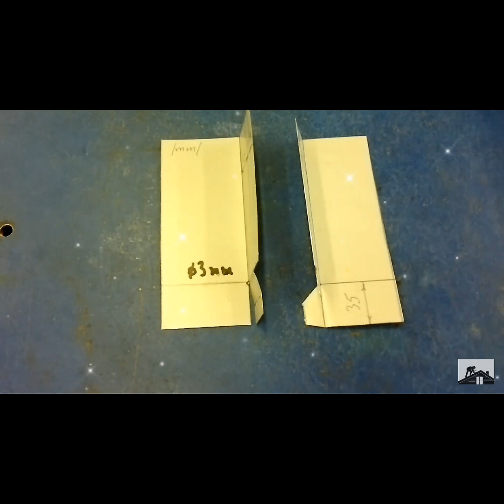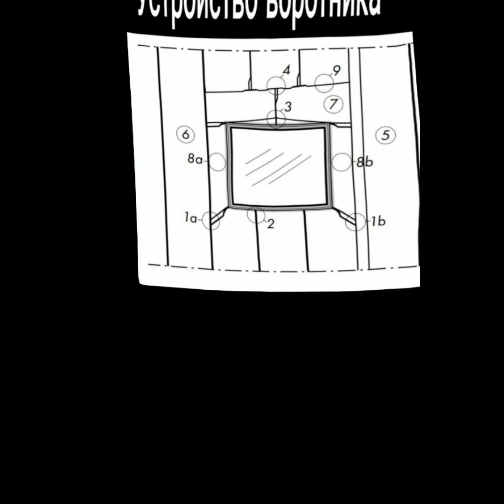💗ФАЛЬЦСТАРТ сказал НА СТАРТ❗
ФАЛЬЦЕВАЯ КРОВЛЯ ОБУЧЕНИЕ НА РАЗРЯД САНКТ-ПЕТЕРБУРГ